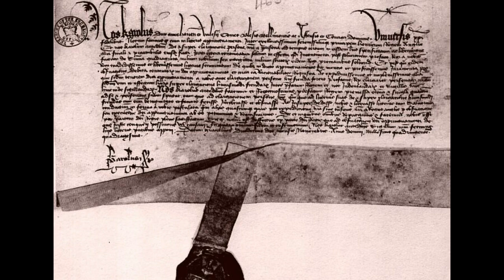En verrai-je jamais la fin..., Charles d'Orléans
dit par Pierre Blanchar

En verrai ge jamais la fin,
 De voz oeuvres, Merancolie ?
 Quand au soir de vous me deslie
 Vous me ratachez au matin.

J’aimasse mieulx autre voisin
 Que vous qui sy fort me guerrie ;

Vers moy venez en larrecin
 Et me robez Plaisance lie ;
 Suis je destiné en ma vie
 D’estre tousjours en tel hutin ?